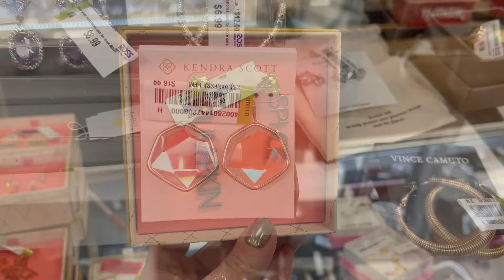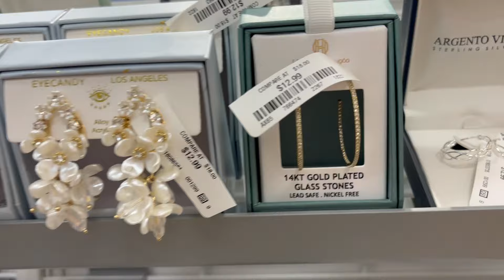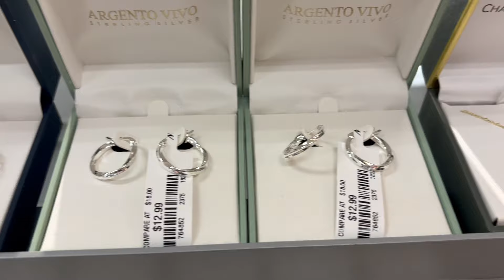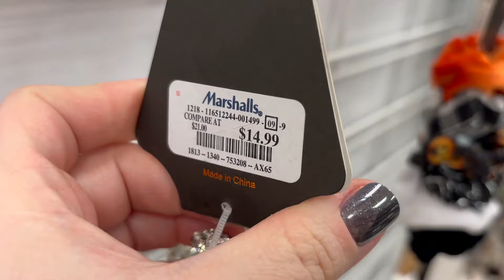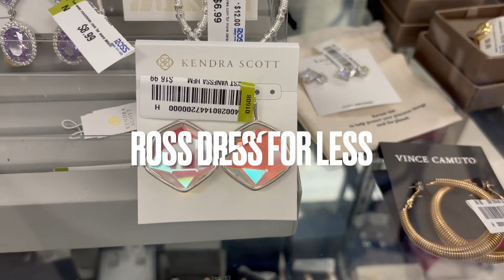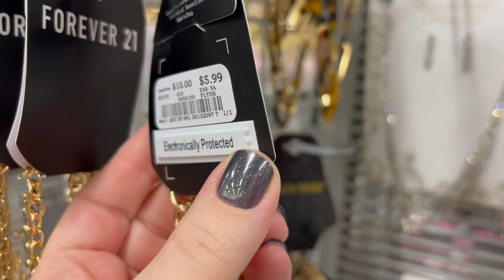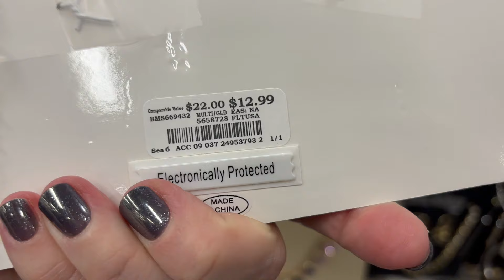TJ MAXX & MARSHALLS SHOPPING